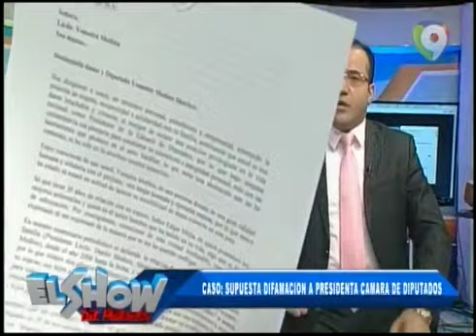¡¡¡Increíble!!! Revelan carta enviada por Salvador Holguín a Lucía Medina en El Show del Mediodía